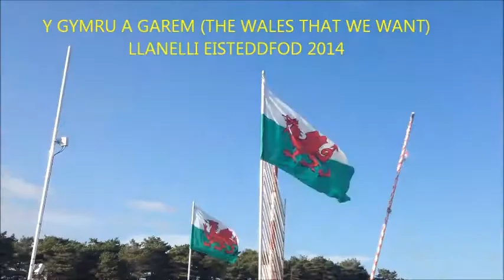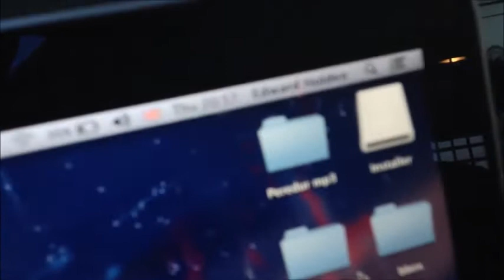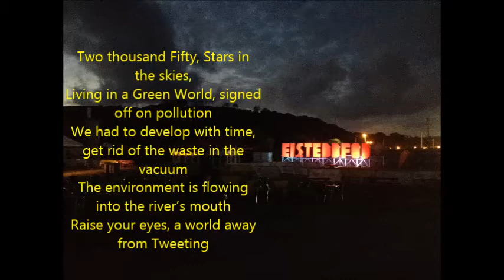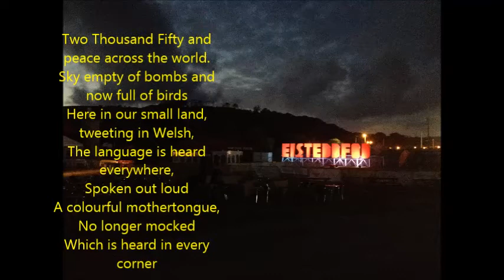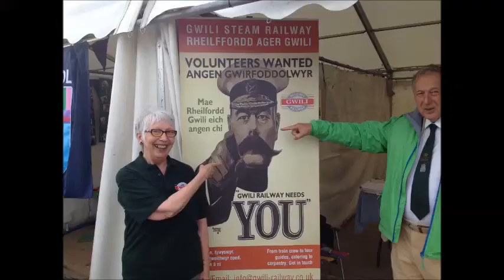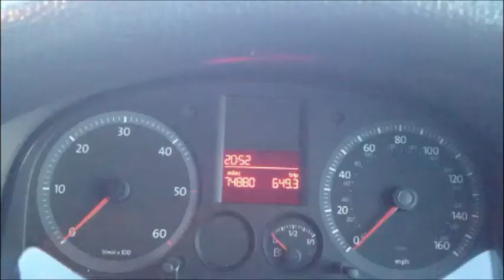Eisteddfod Llanelli 2014 Y Gymru a Garem/The Wales We Want (Eng subtitles)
Cerddodd y digrifwr Daniel Glyn, y Beatbocsiwr Ed Holden a Bardd Plant Cymru, Aneurin Karadog faes yr Eisteddfod yn gofyn i bobl am Y Gymru a Garem. Creuwyd trac rap allan o'r atebion, hyn oll mewn 'mond un diwrnod. Dyma be ddigwyddodd.
Track ar gael i'w lawrlwytho AM DDIM
ygymruagarem.co.uk | @ygymruagaremComedian Daniel Glyn, Beatboxer Ed Holden and Children's Poet Laureate of Wales, Aneurin Karadog walked the Eisteddfod field asking people about The Wales We Want. They then took the answers, and created a track, all in one day. This is how it happened.
thewaleswewant.co.uk | @thewaleswewant